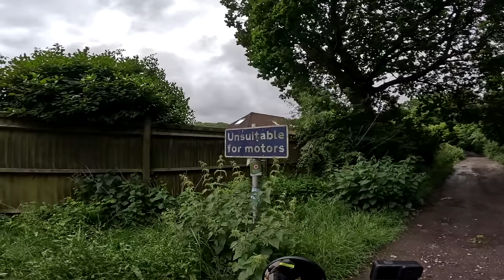THE HARDEST TRAIL WE HAVE EVER RIDDEN! (TET UK) Ep.3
Follow our adventure as we attempt to ride 2000 MILES OFF ROAD across Britain on the Trans Euro Trail! (TET). In this episode we ride out into a vast wetland area, but things soon turn wild! How can ANYONE ride here?

🎥 FILMING/AUDIO GEAR 🎥
Vlogging Mic

LAVI
Jacket & Trousers: Oxford Mondial 2.0
Gloves: Oxford Brisbane Air
Boots: Oxford Tracker 2.0

OLLIE
Jacket & Trousers: Oxford Rockland

⛺️ CAMPING GEAR ⛺️
Tent: Lone Rider ADV Tent
Sleeping Mat
Cooking Pot

Marc Travels
Onherbike
2Up and Overloaded
TAKE ME EVERYWHERE
Itchy Boots
Off She Goes
Charley Sinewan
Mototrek
ARiemann1
Freddie Dobbs
Usernamekate
RichyVida
LNR Moto
TheMissendenFlyer
Teapot One
Brake Magazine